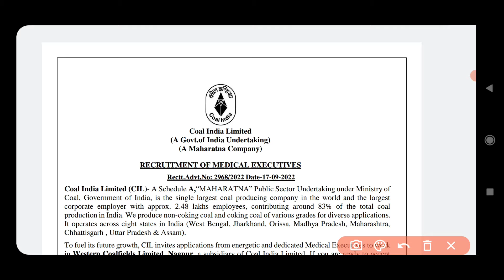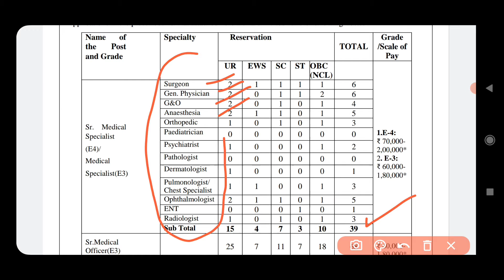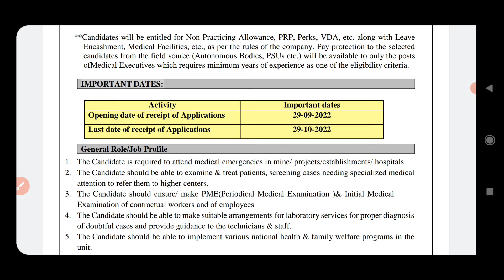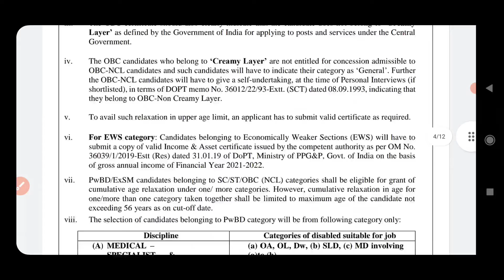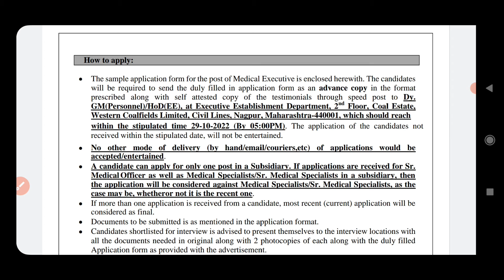Coal India Limited (CIL) has given a notification for the recruitment of Medical Executive Vacancy